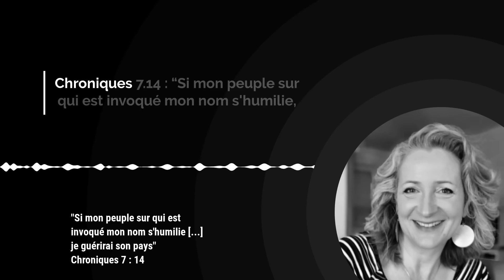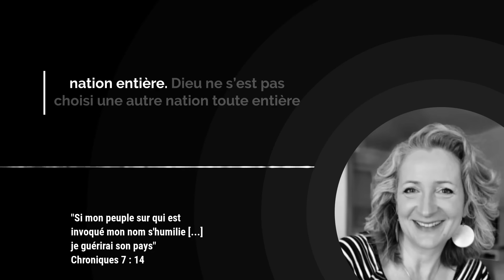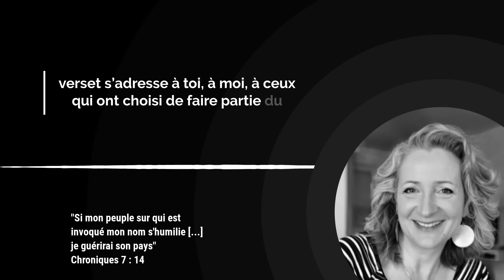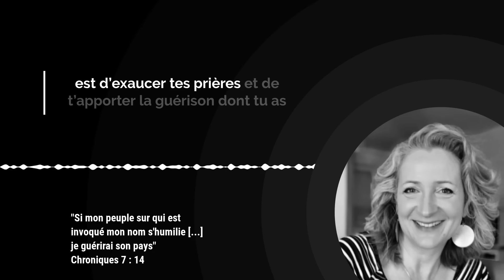La puissance de la prière et de la REPENTANCE ! / Avec Rachel Dufour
Au cœur du verset du jour se trouve une invitation de Dieu à son peuple. Il nous demande de nous humilier, de prier, de chercher sa face, et de nous détourner de nos mauvaises voies. En retour, Dieu promet de nous exaucer des cieux, de pardonner nos péchés, et de guérir notre pays.

Ce verset peut sembler s’appliquer uniquement à Israël, mais dans notre contexte actuel, il s’adresse à chacun de nous qui avons choisi Jésus comme Sauveur. En acceptant Jésus, nous faisons partie du peuple de Dieu, et cette promesse s’étend à nous. C’est une alliance de grâce, basée sur le sacrifice de Jésus.

Si tu as déjà accepté Jésus comme Sauveur, rappelle-toi que tu as le privilège de chercher la face de Dieu, de confesser tes péchés, et de croître dans la sanctification. Sa promesse est de t’exaucer et de te guérir.

Si tu n’as pas encore pris cette décision, sache que Jésus t’attend les bras ouverts. Il est prêt à te pardonner, à t’accorder la guérison, et à te donner une nouvelle vie en Lui.